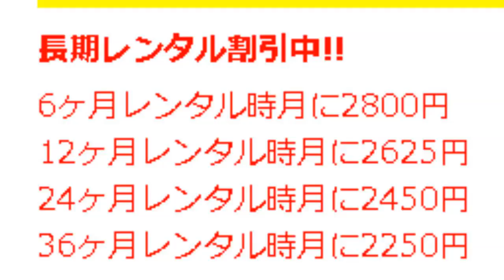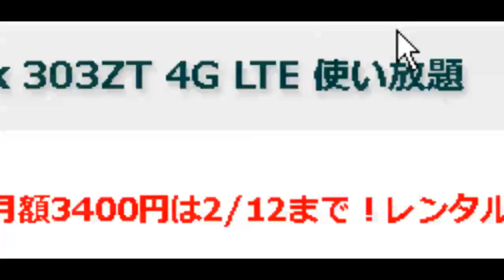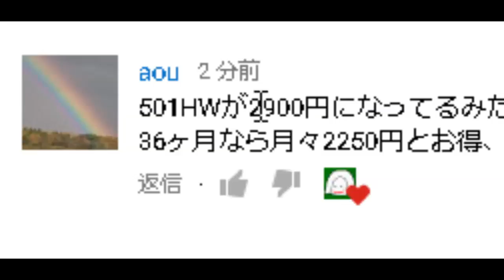視聴者投稿 iVideo 501HW 2900～2250円 長期契約の乗り換えチャンス！